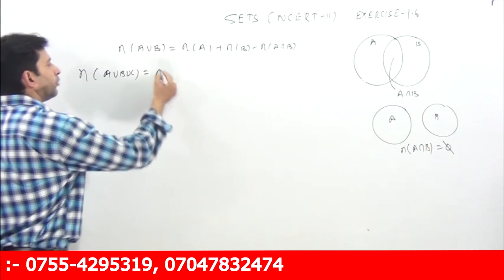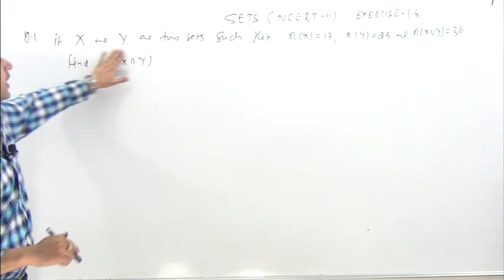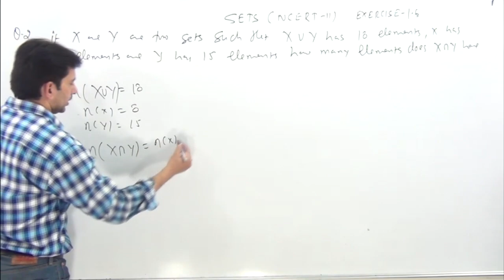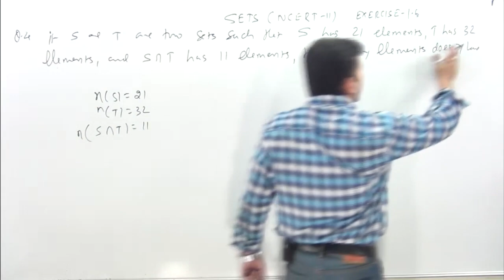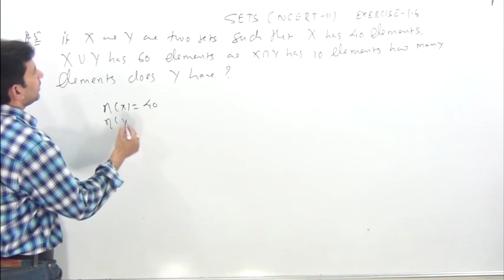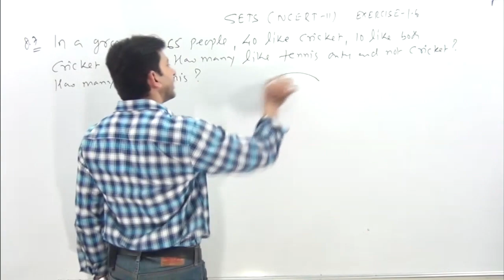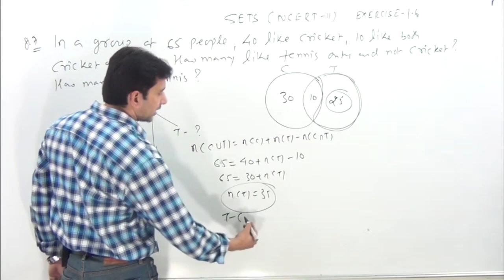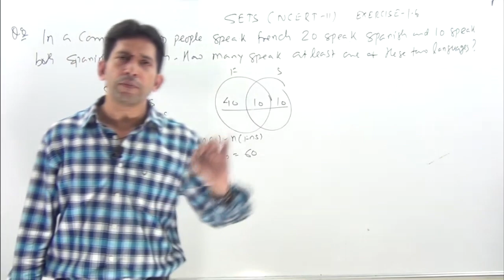SETS | class 11 maths NCERT solutions chapter 1 exercise 1.6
SETS class 11 maths chapter 1 Ex 1.6
SETS EXERCISE 1.6
1. If X and Y are two sets such that n ( X ) = 17, n ( Y ) = 23 and n ( X È Y ) = 38,
find n ( X Ç Y ).
2. If X and Y are two sets such that X È Y has 18 elements, X has 8 elements and
Y has 15 elements ; how many elements does X Ç Y have?
3. In a group of 400 people, 250 can speak Hindi and 200 can speak English. How
many people can speak both Hindi and English?
4. If S and T are two sets such that S has 21 elements, T has 32 elements, and S Ç T
has 11 elements, how many elements does S È T have?
5. If X and Y are two sets such that X has 40 elements, X È Y has 60 elements and
X Ç Y has 10 elements, how many elements does Y have?
6. In a group of 70 people, 37 like coffee, 52 like tea and each person likes at least
one of the two drinks. How many people like both coffee and tea?
7. In a group of 65 people, 40 like cricket, 10 like both cricket and tennis. How many
like tennis only and not cricket? How many like tennis?
8. In a committee, 50 people speak French, 20 speak Spanish and 10 speak both
Spanish and French. How many speak at least one of these two languages?

Ncert class 11 maths chapter 1 Set complete solution
 CBSE class 11 maths chapter 1 Set complete solution

In mathematics, we come across collections, for example, of natural numbers, points, prime numbers, etc. More
Below a few examples of sets used particularly in mathematics, viz.

N : the set of all natural numbers
Z : the set of all integers
Q : the set of all rational numbers
R : the set of real numbers
Z+ : the set of positive integers
Q+ : the set of positive rational numbers, and
R+ : the set of positive real numbers.

There are two methods of representing a set:
(i) Roster or tabular form
(ii) Set-builder form.
Types of Sets:
The Empty Set, Finite and Infinite Sets, Equal Sets, Power Set, Universal Set, Venn Diagrams,
Union of sets, Properties of the Operation of Union, Intersection of sets, Properties of Operation of Intersection, Difference of sets, Complement of a Set, Properties of Complement Sets,

ncert class 11 maths, class 11 maths ncert solutions chapter 1, class 11 maths ncert solutions chapter 1 exercise 1.5, complete ncert solution class 11 maths, complete ncert solutions class 11 maths chapter 1